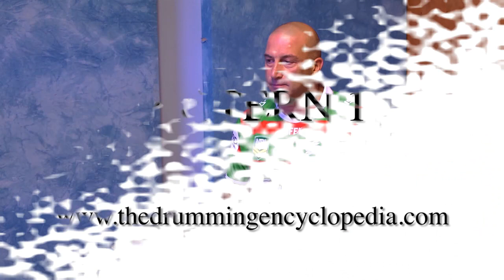Alt on Hats 16th Notes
Alternating Hands On Hi Hats
Drum Lesson
William Christophy